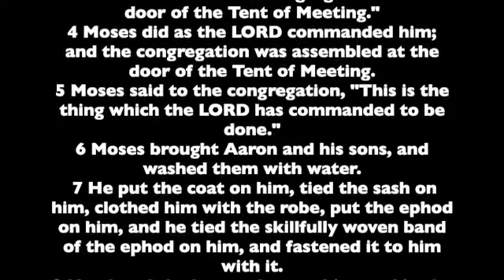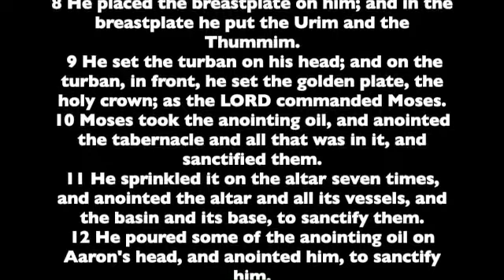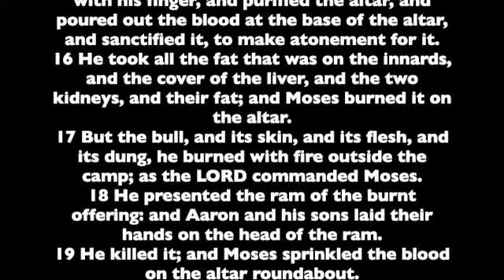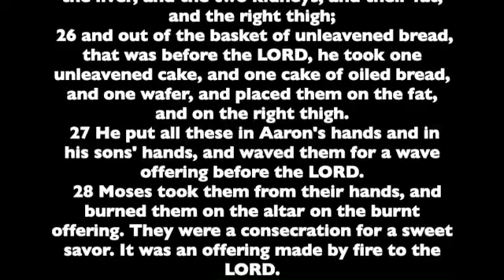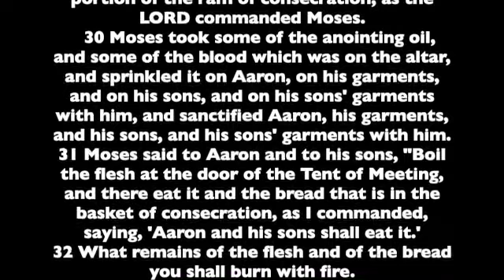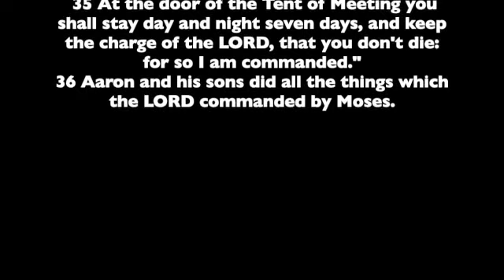Leviticus. Chapter 8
Chapter 8 of the Book of Leviticus. Read from the the World English Bible version. This is a public domain version based on the 1901 American Standard Version.